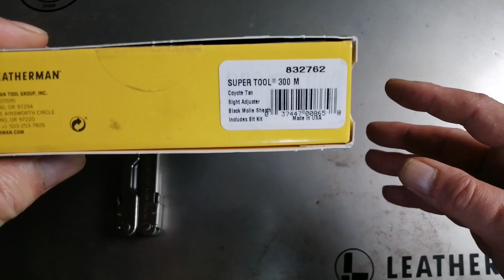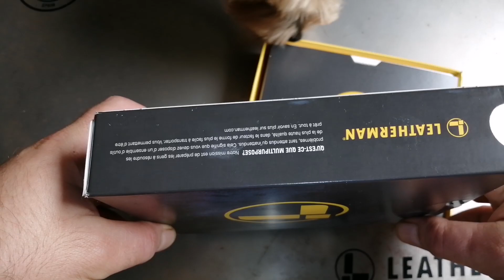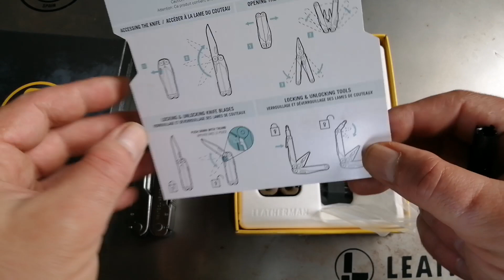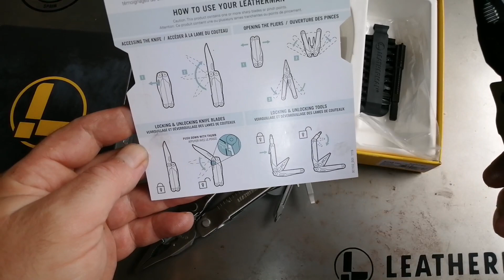Leatherman Super Tool 300M - opiniones y revisión | Leatherman EDC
comparativa entre la nueva Leatherman super tool 300 m y la super tool 300 original. Opiniones y revisión.